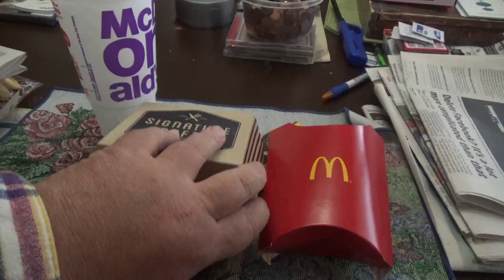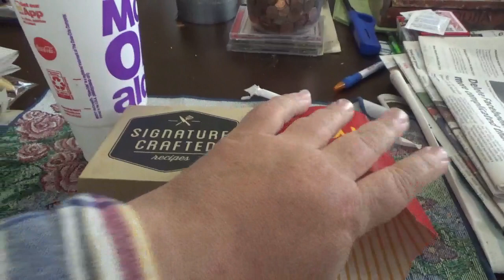ASMR Eating @McDonald's Garlic White Cheddar Burger,Fries And Sprite